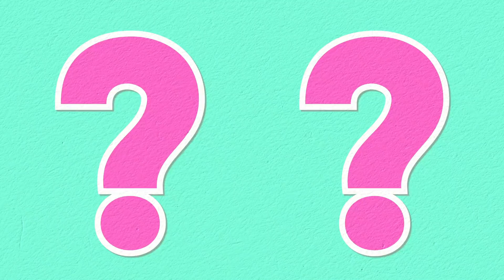Alpo Martinez Killa Finally Gets Arrrested...AND YOU WON'T BELIEVE WHY HE GOT SHOT....WOW!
Alpo Martinez, a former Harlem drug kingpin who became an informant, was killed not for snitching but because of a simmering feud over his erratic driving, a law enforcement official said.

When Alpo Martinez was shot and killed in the early hours of Halloween last fall, carrying a driver’s license with a fake name, rumors swirled about who might have finally come for him. In his decades-long Icarian arc, Mr. Martinez had amassed an extensive list of enemies — first as a ruthless drug kingpin in the 1980s, and then as a federal informant.

But his death was not a case of long-awaited payback for his infamous betrayal, a law enforcement official said.

Instead, the authorities believe Mr. Martinez was killed over a street beef, stemming from his penchant for careering dangerously down Harlem streets on his motorcycle.

Shakeem Parker, 27, was charged last week with Mr. Martinez’s murder, a senior law enforcement official said — a shooting that stemmed from an incident in which Mr. Martinez buzzed past Mr. Parker.

Speaking to the publication, The Harder They Fall actor shared that his outlook was to approach everything as if it was the last day of his life: